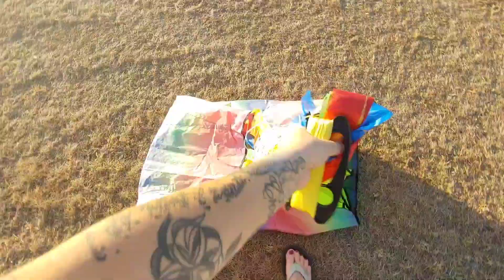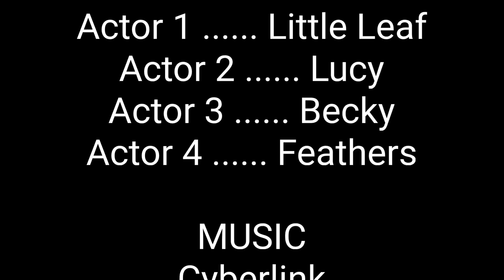Mural Time Lapse, Little Leaf learning to swim. Giant Kites!